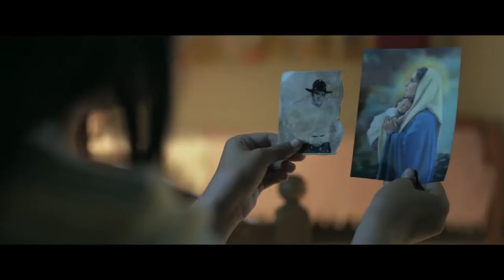Menina - Movie Trailer | France - 22nd IFFK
The story revolves around Luisa Palmeira, born in France from Portuguese immigrants. In 1979, Luisa is eight years old. Almost a grown-up in the eyes of her illiterate mother, she remains just a little girl to her hard-drinking father. One day, he trusts her with a heavy secret: he suffers from a serious illness. But she refuses to believe him and thinks instead that he is hiding something else from her.

Director : Cristina Pinheiro Screenplay : Laura Piani, Cristina Pinheiro Producer : Camille Bouloc DoP : Tristan Tortuyaux Cast :  Naomi Biton, Nuno Lopes, Beatriz Batarda

Awards/Festivals

Rome 2017 – Alice Nella Citta
Sao Paulo 2017 – New Filmmakers Competition